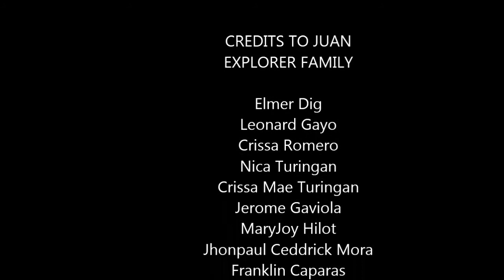The Barong Boys - Cooking Tutorial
The Barong Boys were exploring something new.

Come on !
Join us and watch their funny and worth-of-a-time exploration at Mae's mini cooking tutorial.

Ps. Potato is the main recipe.